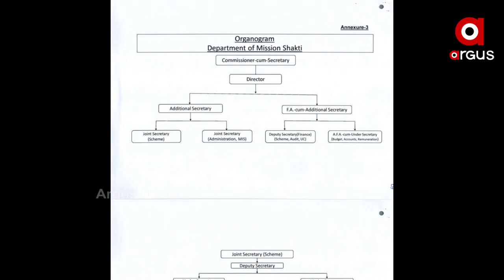ବିଜେଡି ନଜରରେ ମହିଳା ଭୋଟର...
ବିଜେଡି ନଜରରେ ମହିଳା ଭୋଟର  । ପଞ୍ଚାୟତ ଓ ପୌର ନିର୍ବାଚନ ପୂର୍ବରୁ ବିଜେଡି ସରକାର ର ମହିଳାକାର୍ଡ  । ମହିଳା ଓ ଶିଶୁ ବିକାଶ ବିଭାଗରୁ ଅଲଗା ହେଲା ମିଶନ ଶକ୍ତି  । ଆଉ ସରକାରଙ୍କ ଏପରି ନିଷ୍ପତ୍ତି ନେଇ ମୁହାଁମୁହିଁ ହୋଇଛନ୍ତି ଶାସକ ଓ ବିରୋଧୀ  । ବିରୋଧୀଙ୍କ ଅଭିଯୋଗ, ମିଶନ ଶକ୍ତି ମାଧ୍ୟମରେ ମହିଳାଙ୍କୁ ମୋହରା କରାଯାଉଛି...